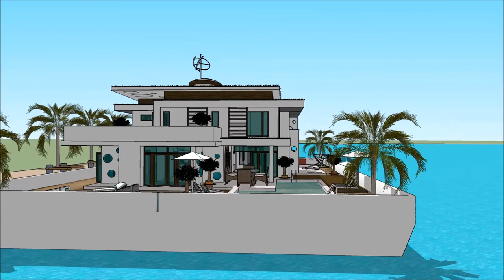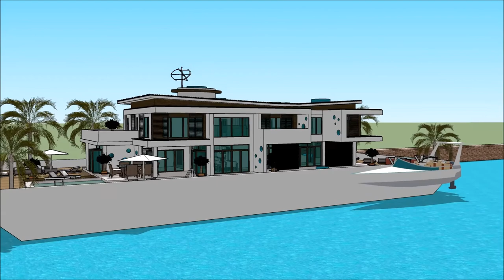THE GREATER PHILADELPHIA BOAT SHOW PHILLY PENNSYLVANIA HOUSEBOAT 2018 Exhibition and expo Superyacht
The houseboatzania launching an innovative high-end luxury yacht houseboat home design potentially as a display of exhibition of the THE GREATER PHILADELPHIA BOAT SHOW PHILLY PENNSYLVANIA HOUSEBOAT 2018 Exhibition and expo Superyacht.

The collection of the Houseboatzania concept of THE GREATER PHILADELPHIA BOAT SHOW PHILLY PENNSYLVANIA HOUSEBOAT 2018 Exhibition and expo Superyacht consists of high luxury and architectural art pieces in minimalism combined with living on the waterfront of the harbour of

The houseboat yacht design has the basis to sustain living with high standards and contemporary structural design at THE GREATER PHILADELPHIA BOAT SHOW PHILLY PENNSYLVANIA HOUSEBOAT 2018 Exhibition and expo Superyacht with numerous of prospects for excessive living and celebrating the desire of life worldwide: